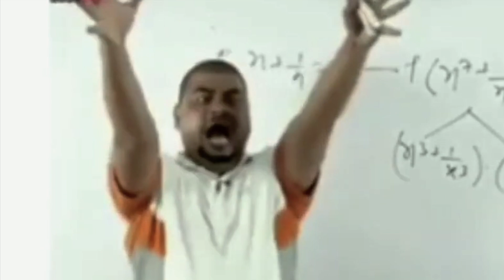Shopping Day (WOW) | Aradhya Ajana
Hello guys Aaja me shopping gayi thi! it was so much fun!